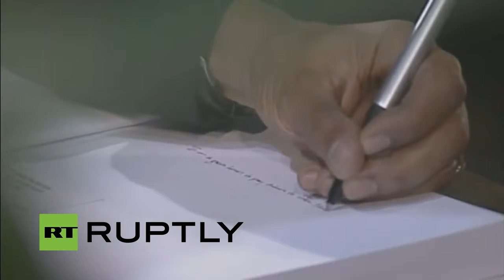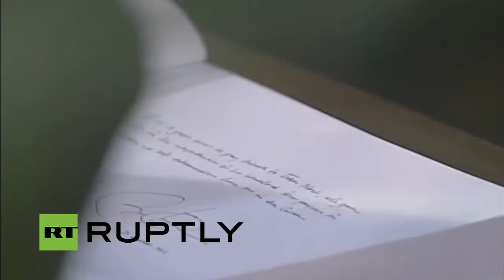Live: Obama in Cuba wreath-laying ceremony in Havana